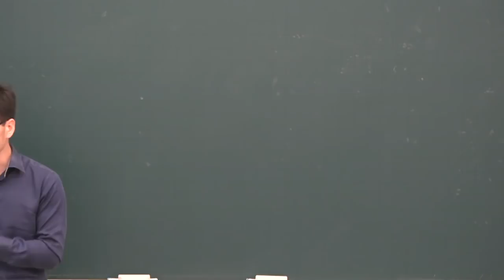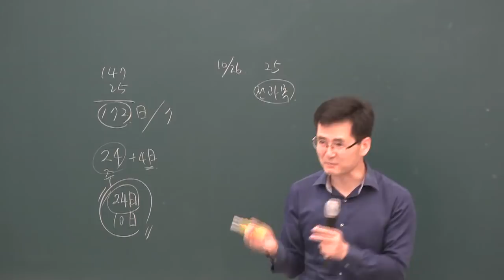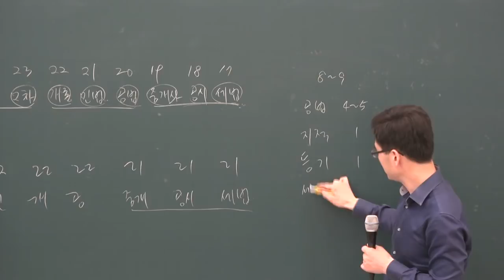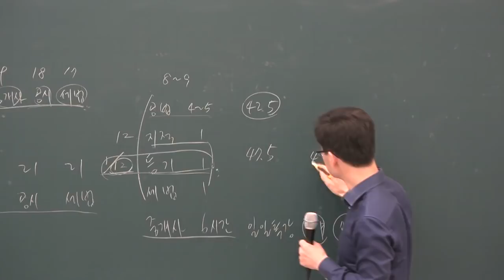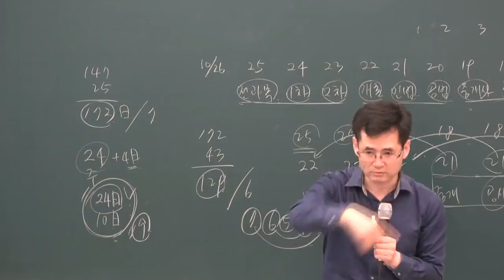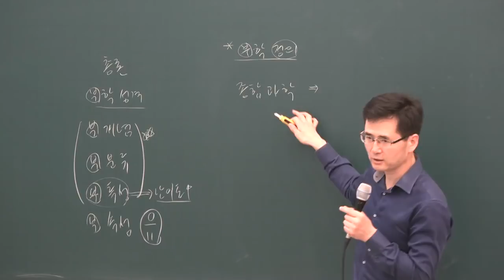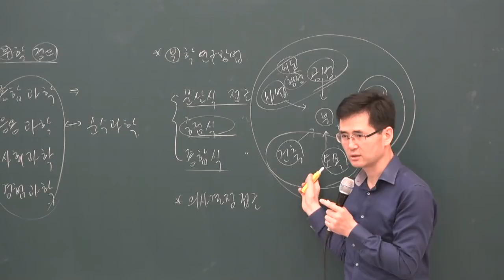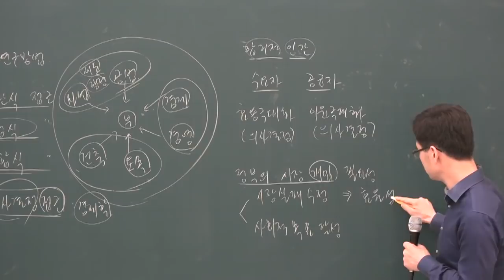[공전무] 2019년 공인중개사 부동산학개론 심화이론 5-1